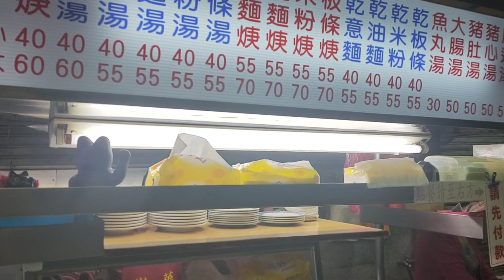今天夫妻倆一起顧火鍋店～先來吃隱藏麵店當早午餐【吳懷中 小龜 夫妻生活日常】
我們新店家～
『饗小鍋～小火鍋～外送專門店』
地址:永和區大新街21號